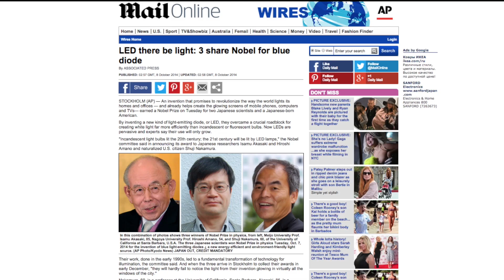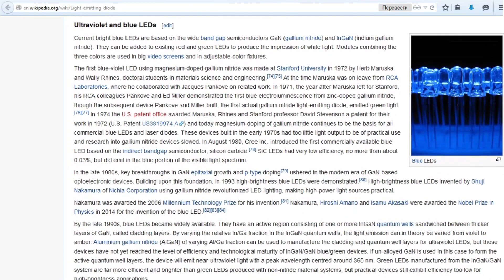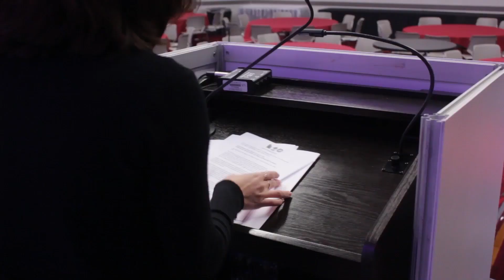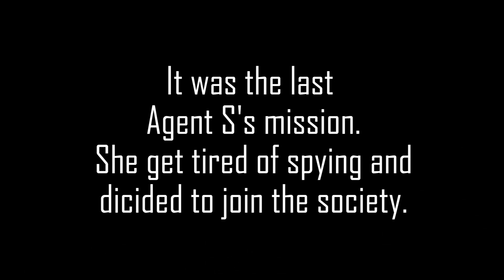Secret Mission 4: ICCE - 2015